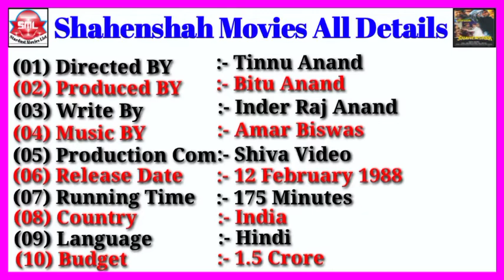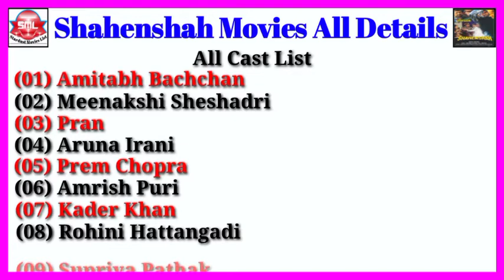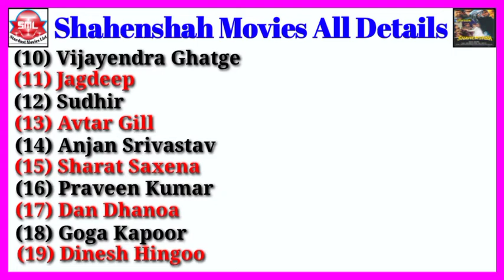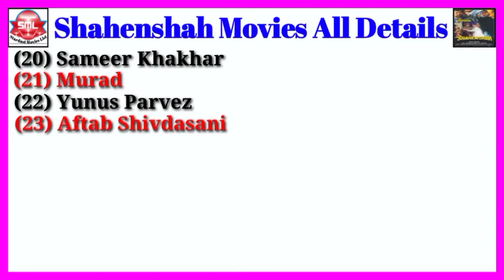Shahenshah Movies All Details || Stardust Movies List